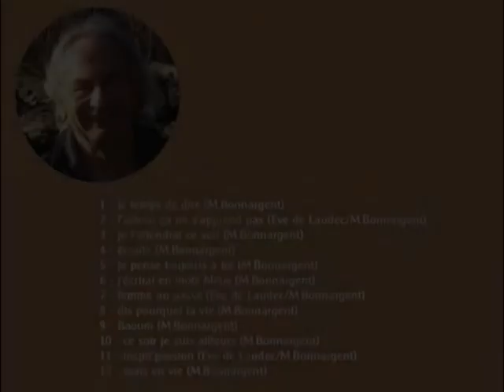Dis pourquoi la vie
chanson écrite et composée en 2016; elle fait partie de l'album "le temps de dire"